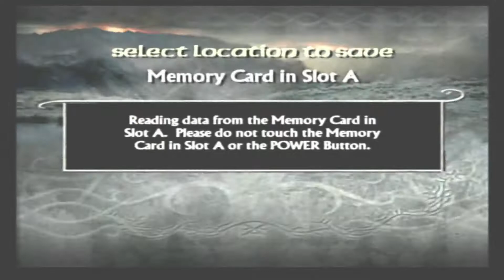Lord of The Rings: Return of The King - Helms Deep Stage 1 - Gamecube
The First Level in the LOTR return of the King game on Nintendo Gamecube.

Recorded straight from my Cube hence the slightly washed out colours! Will be upgrading to a HDMI output for cube games soon!